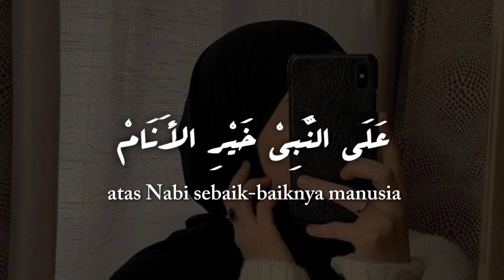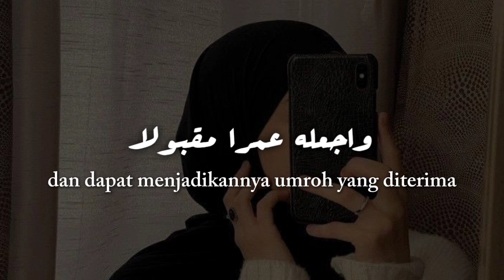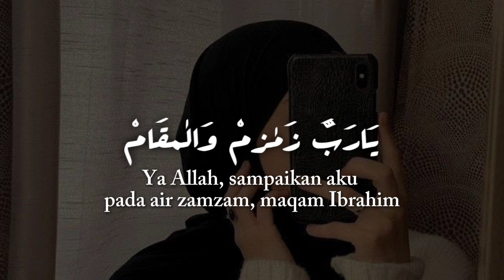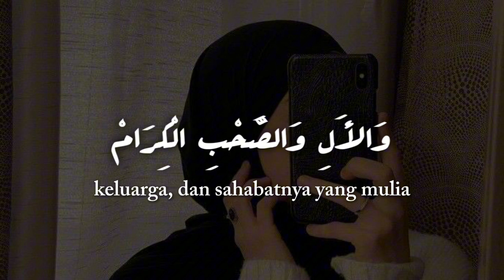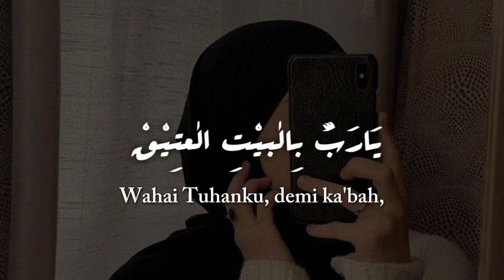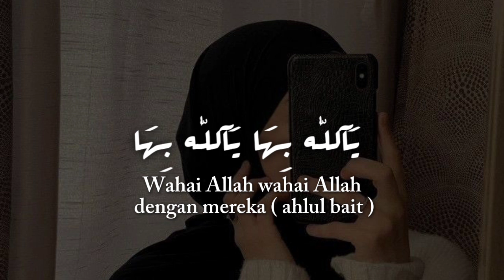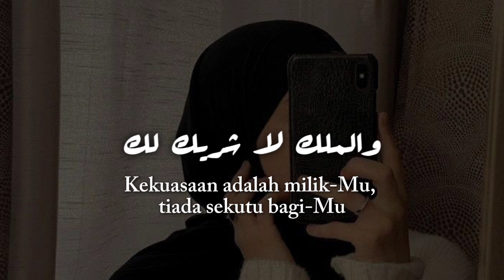Shalawat Haji - Labbaikallah | (Tanpa music) cover by Ela Purnama Sari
Judul : Sholawat Haji - Labbaikallah - Zurna Makkah
Vocal : Ela Purnama Sari

Assalamualaikum temen², kali ini aku upload sholawat haji, tanpa music yaa karena ini sebelumnya digunakan untuk mengiringi pemberangkatan jemaah haji.

Mudah²an bermanfaat yaa🙏🏻 karena ini sayang banget kalo dibuang/dihapus rekamannya, akhirnya aku putuskan untuk upload di youtube biar kalian bisa dengerin juga ❤️

Mohon maaf apabila ada sedikit noise yaa :), ini juga lumayan lama durasinya sekitar 12 menitan semoga temen² bisa dengerin sampai habis yaa